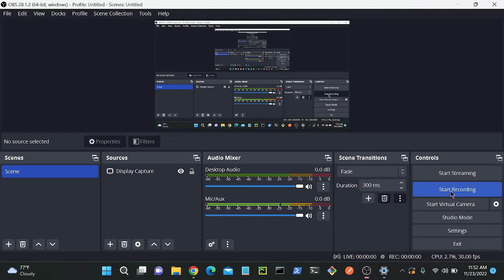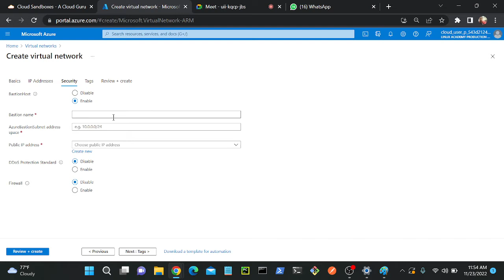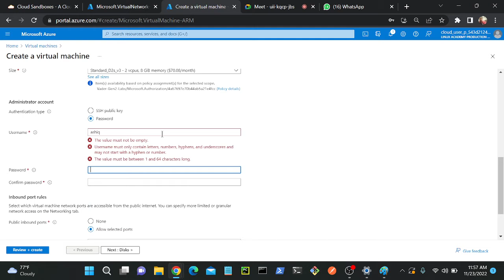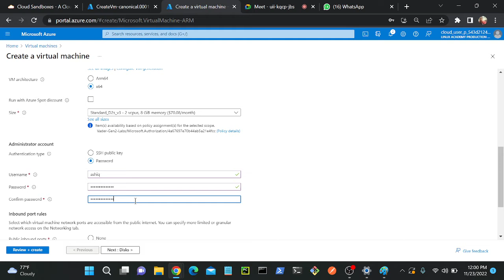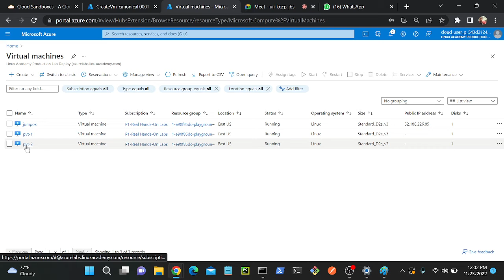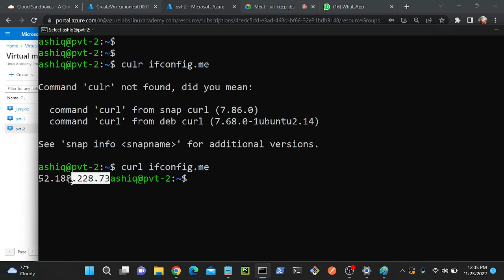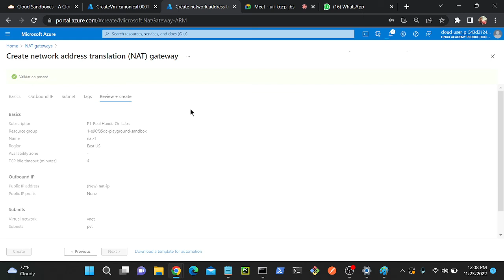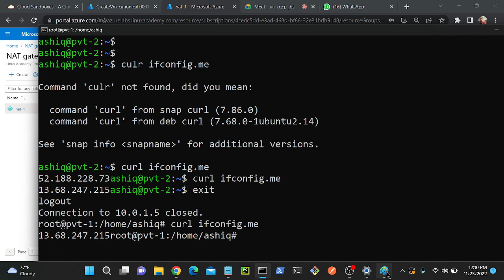what is NAT gateway in azure | how to create NAT gateway in azure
🚀 Welcome to Ashiq’s DevOps & MLOps Learning Hub!
Are you passionate about Cloud Computing, DevOps, or MLOps?
You’re in the right place! I’m Ashiq Ummathoor, a professional DevOps/MLOps IT Tutor, here to help you master modern infrastructure, automation, and cloud technologies through real-world projects, hands-on demos, and industry best practices.

🌐 What You’ll Learn Here:
✅ DevOps Tools – Docker, Kubernetes, Jenkins, Git, CI/CD Pipelines
✅ Cloud Platforms – AWS, Azure, GCP, and Private Cloud Environments
✅ MLOps Concepts – Model Deployment, Monitoring, and Automation
✅ Infrastructure as Code (IaC) – Terraform, Ansible, CloudFormation
✅ Real-World Case Studies & Career Guidance
Whether you’re a beginner aiming to start your cloud journey or a professional looking to upgrade your skills — this channel will help you learn faster and smarter.